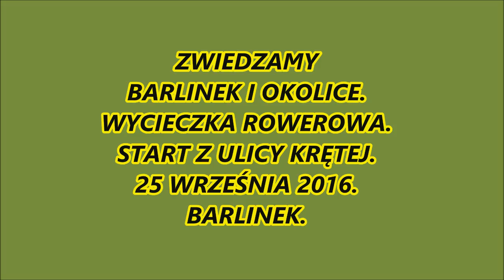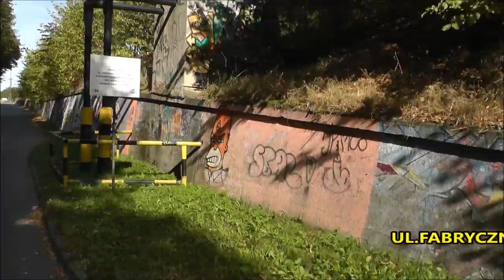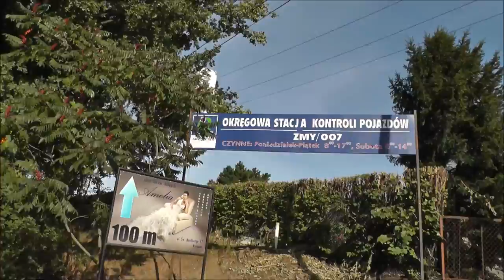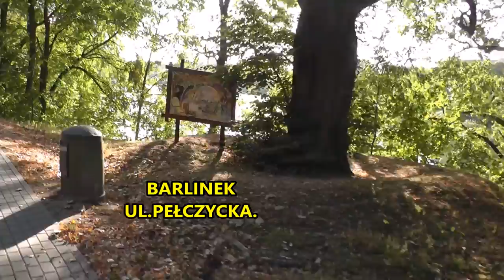Rowerem po Barlinku i okolicach.2016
Zwiedzanie Barlinka i okolic nagrane kamerą zwykłą.
25 września 2016.